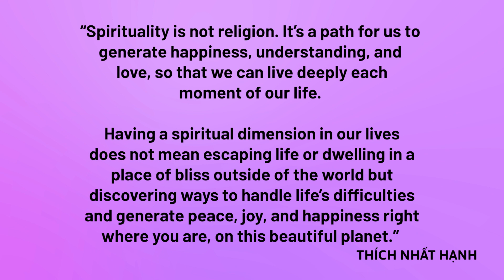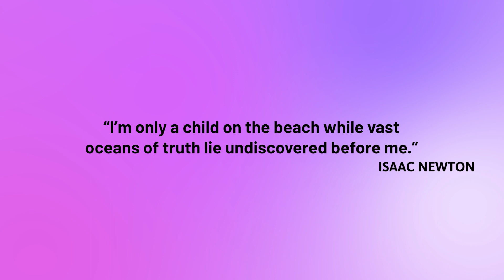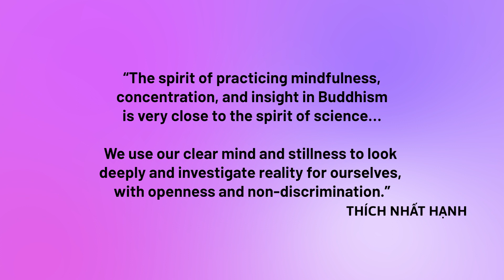Preparation and education. Theoretical background: Science, Spirituality and Psychotherapy - part 1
Covers guiding approaches: science, spirituality and psychotherapy.